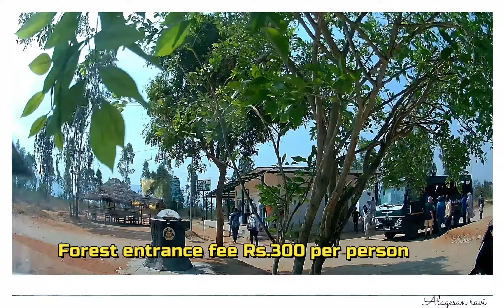BUDGET SAFARI TRIP @ BANDIPUR TIGER RESERVE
Dear friends I have given some details regarding Budget Stay and Safari Trip at Bandipur Tiger Reserve if it is useful kindly give your coments and share it to your friends .

Bandipur Jungle Lodge and Resorts  (JLR) booking...